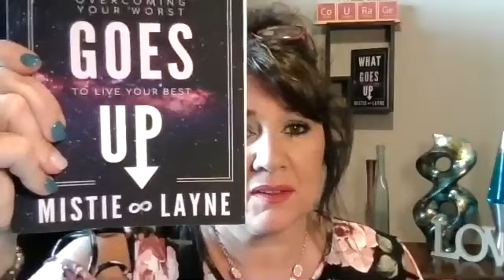SparkTalk with Ms.Mistie Layne (USA)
Developing SuperLeadership Skills

Our programs are designed to develop superLeaders who lead others to lead themselves through designing and implementing the system that allows and teaches others to be self-leaders.

Get the Best Training to Become a Successful Entrepreneur, Inspiring Speaker, Dynamic Trainer, Transformational Coach, Fantastic Parent and Build the Life & Career You Want!

Meet Dr. Farookh Sensei